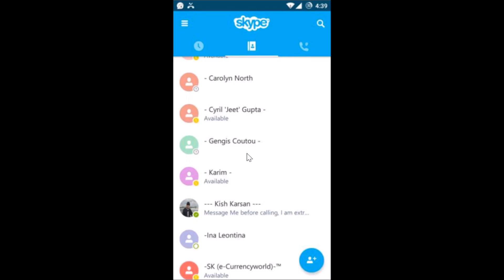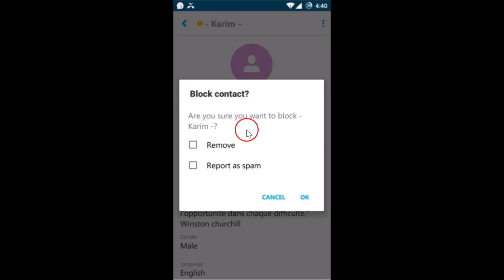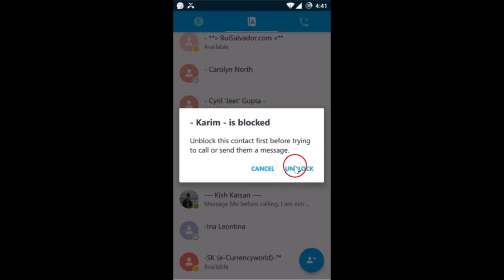How to Block and Unblock Someone On Skype Android App -2016 ?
How to Block and Unblock Someone On Skype Android App ?

To Block :

Step 1: Open Skype App On Your Phone .

Step 2: Go to Contacts and Browse to the Person that you want to block .Tap On it .

Step 3: Now ,Tap On three dots and Tap on Block Contact .

To Unblock :

Step 1: Go to Contacts and Browse to the person that you want to unblock ,then tap on it .

Step 2: Select Unblock .

That's all